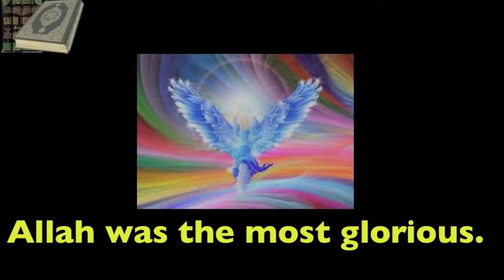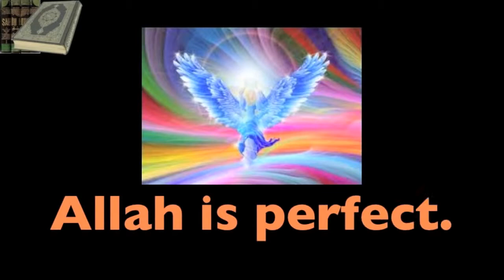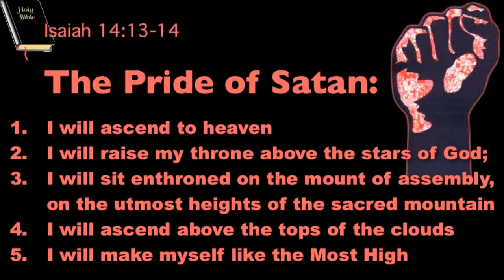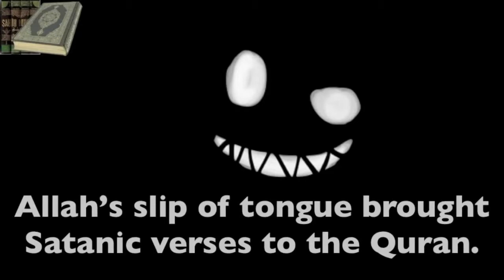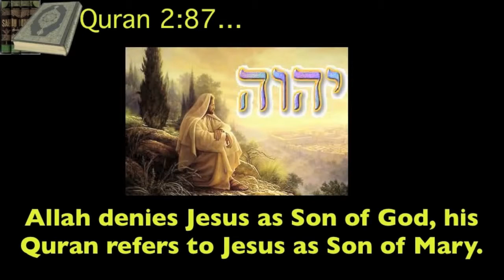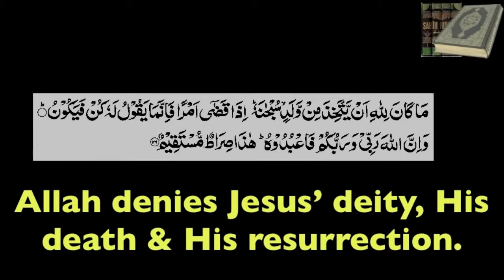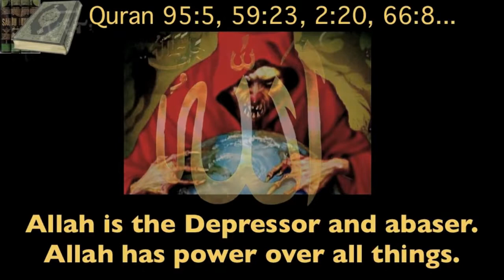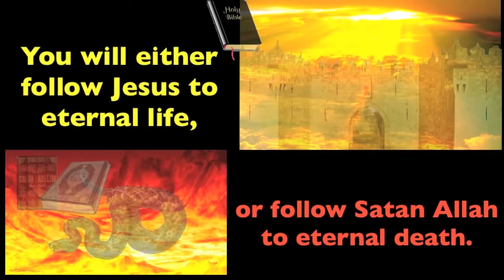HOW MANY NAMES DOES ALLAH HAVE ?